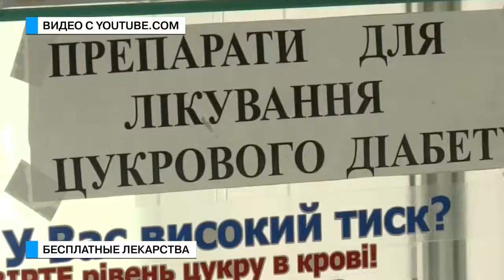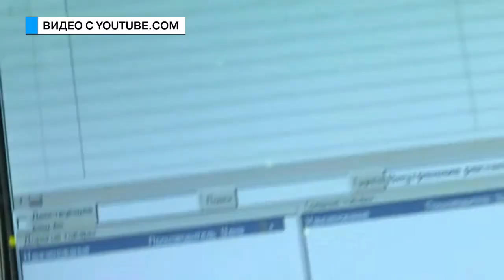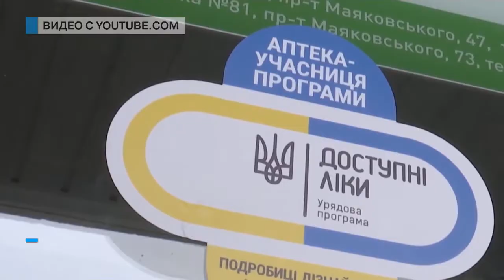Те еще новости (02 06 17) Бесплатные лекарства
В Одессу приехал замминистра здравоохранения. В очередной раз долго рассказывал о преимуществах программы «Бесплатные лекарства», а затем отвечал на вопросы журналистов. И вот тут было самое интересное.